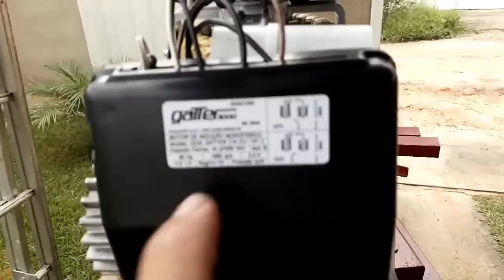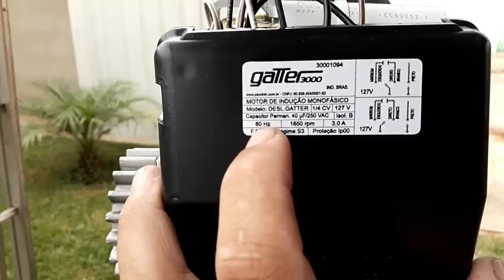COMO INSTALAR MOTOR DE PORTÃO-COMPLETO